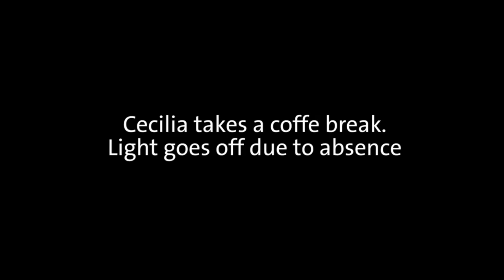Architect@work - Video Loop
Tunable White | Dino | Itza | Sweep & Scoot